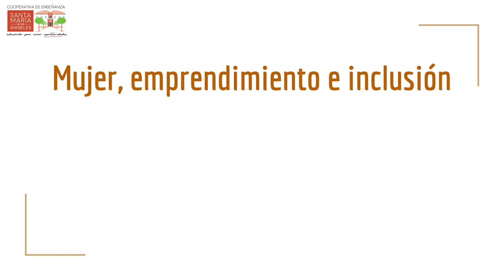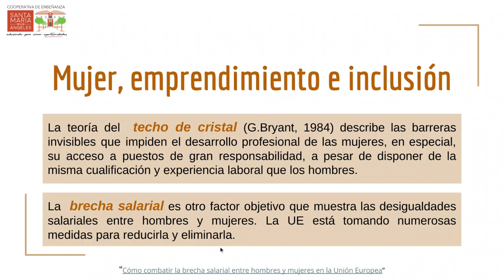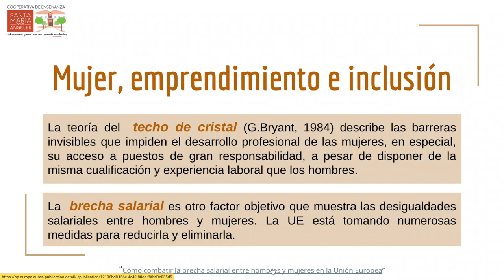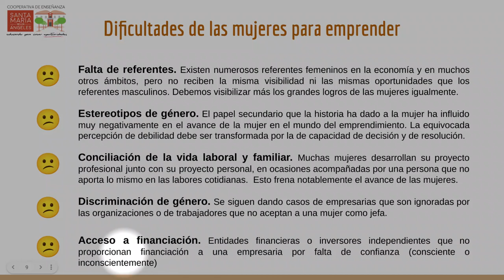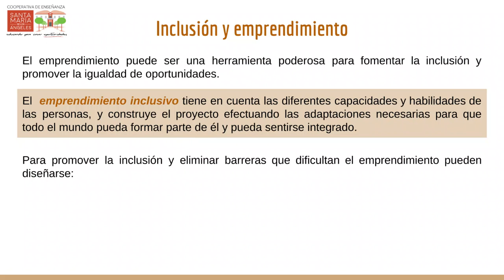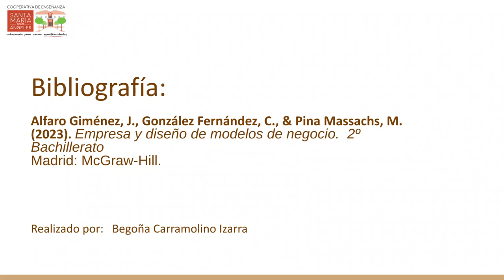Mujer, emprendimiento e inclusión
Dificultades de las mujeres para emprender. Emprendimiento inclusivo. Herramientas para promover la inclusión en el emprendimiento